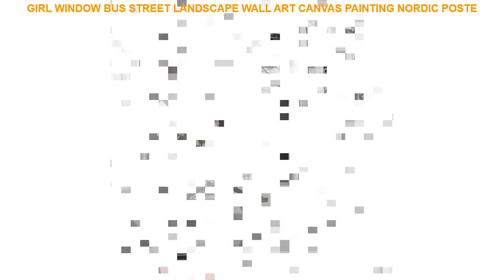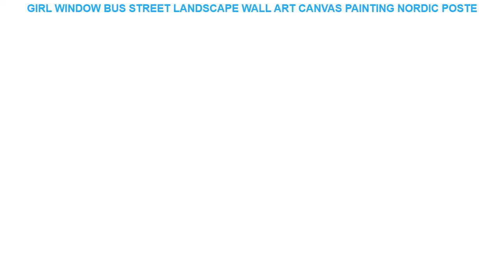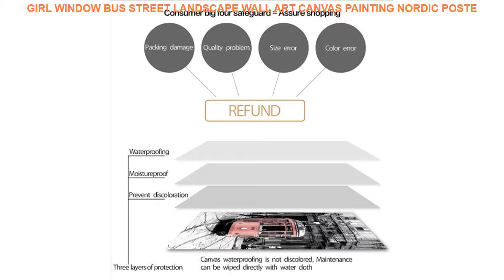Girl Window Bus Street Landscape Wall Art Canvas Painting Nordic Poste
Material : Canvas
Style : Modern
Medium : Waterproof Ink
Original : No
Technics : Spray Painting
Form : Single
Frame : No
Frame mode : Unframed
Support Base : Canvas
Brand Name : COLORFUL BOY
Type : Canvas Printings
Shape : Vertical Rectangle
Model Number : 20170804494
Subjects : Landscape
Painting Material : High Quality Canvas
 Material : Cotton Canvas
Calligraphy & Painting Type : Canvas Painting
Canvas Art : Wall Art Canvas Prints Poster
Nordic Poster : Wall Art Posters And P